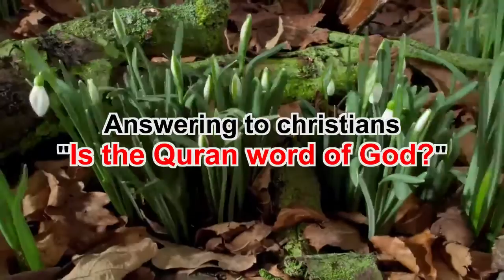Part 23 What is Zakat? ஜகாத் என்றால் என்ன?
Part 23 What is Zakat? ஜகாத் என்றால் என்ன? Drfazl's Answer
WATCH OTHER ANSWERS TO CHRISTIANS BROTHERS